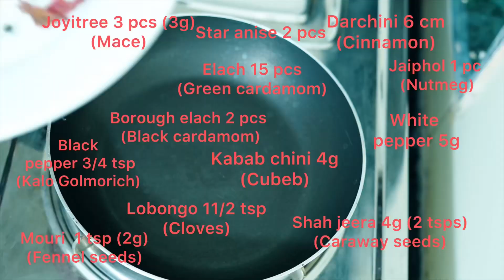Kolkata Biryani Masala Powder | Arsalan Biryani Masala Recipe | Special Biryani Masala Recipe